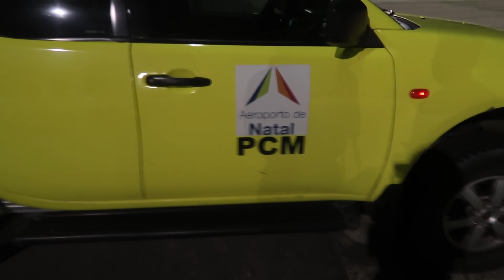FILMEI A REAÇÃO DO MEU NOIVO CHEGANDO NO DESTINO FINAL!!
QUER VER QUAL FOI A REAÇÃO DO ZÉ FELIPE QUANDO ELE E A VIRGÍNIA CHEGARAM NO DESTINO FINAL DA VIAGEM SURPRESA??! Oiii amigos, tudo bom? Mais um vlog para vocês com o Maria Fifi (Zé Felipe). E nesse vídeo eu levei meu noivo para uma viagem surpresa e filmei a reação dele no destino final. E aí, tão curiosos para ver qual foi a reação do meu noivo, o Zé Gueroba, quando chegamos ao destino final da viagem surpresa? Assistam o vídeo até o fim para descobrir. Um beiju e até o próximo vídeo. Tchaauu!